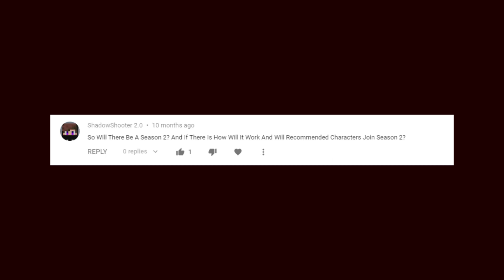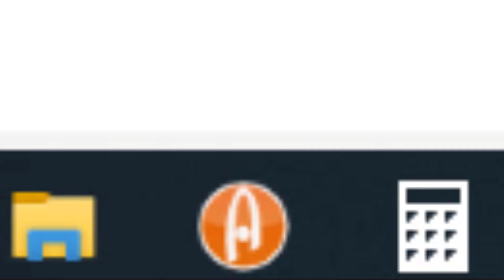Just Shapes and Beats Marble Race Season 2 - Part 0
JSaBMR... ...10 Months later. All of you are asking for season 2, here it is! Enjoy.
spoiler: april fools